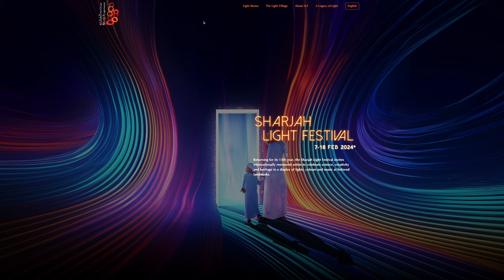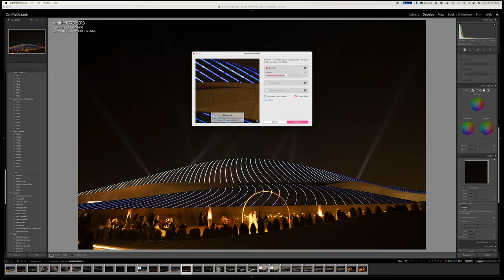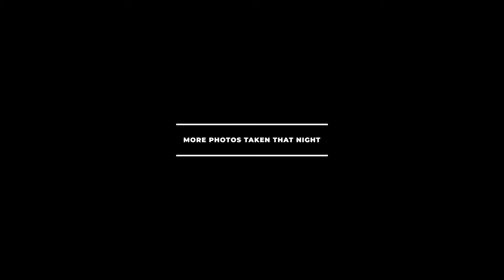52 Frames Week 7 - Unexplored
This week I visit Dubai's unpopular brother Sharjah looking into exploring the unknown in the UAE. It's the 13th Sharjah light festival and I visit the Beeah HQ for this week's photo, and end up having an amazing and welcoming evening.